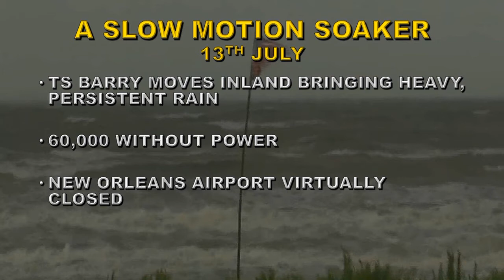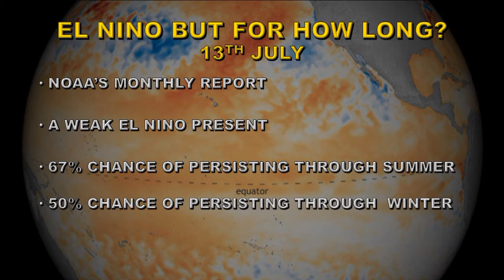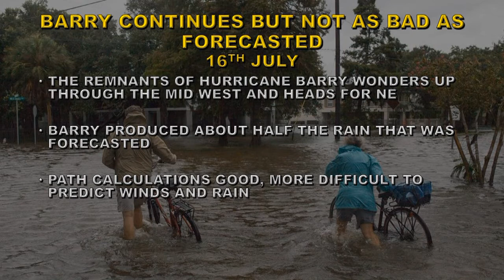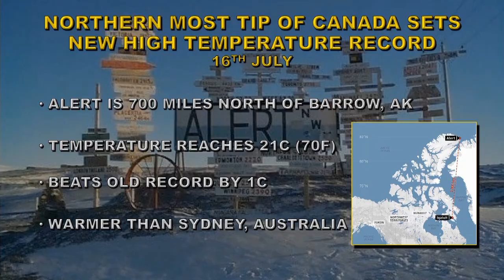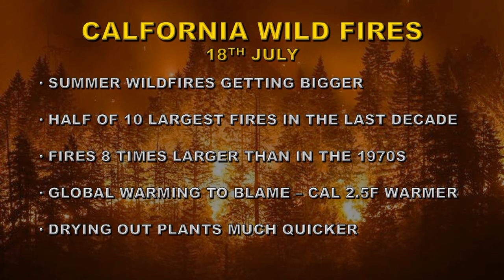THIS WEEK'S WEATHER 13-19 JULY